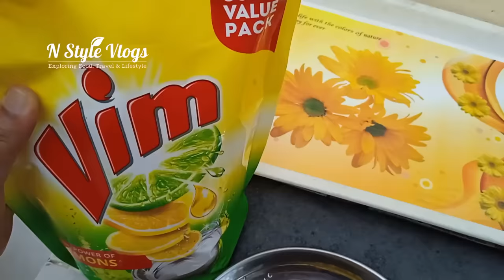എളുപ്പത്തിൽ നിലവിളക്ക് വൃത്തിയാക്കാം | 100% Result Guaranteed | Nilavilaku cleaning easy method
Great result, Very Easy!!! You must wonder!!!
Nilavilaku cleaning so simple now!!!

nilavilakku cleaning,
nilavilakku cleaning malayalam,
easy nilavilakku cleaning method,
how to clean nilavilaku,
n style vlogs,
nilavilakku kathikkumbol,
hindu acharangal malayalam,
guruvayur temple,
guruvayur temple kerala,
guruvayur ekadasi,
nilavilaku cleaning malayalam